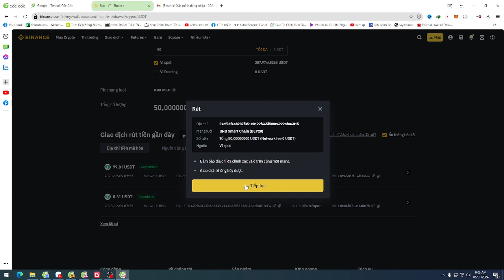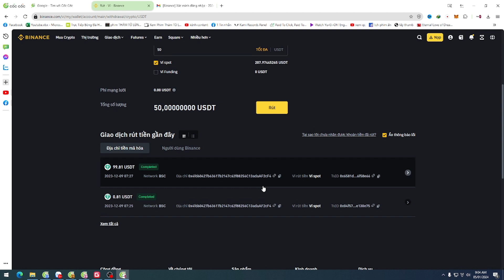A Vlogger's Diary 008